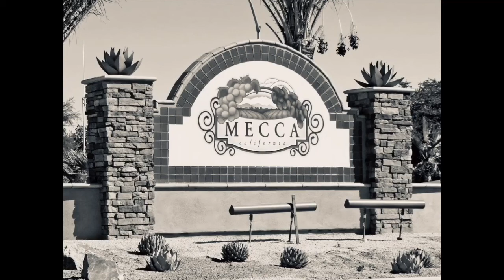RIFA-KIDTHABROWN (slowed remix)